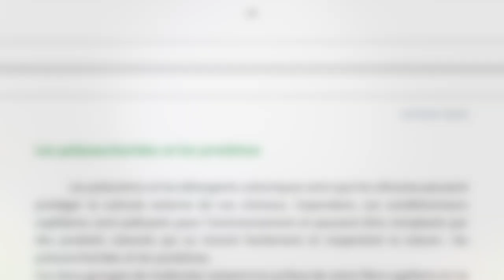7 BIENFAITS DU GEL DE MAIZENA POUR LES CHEVEUX NATURELS | DIY MASQUE À LA MAIZENA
Dans cette vidéo je vais parler plus en détails des bienfaits du gel de maizena pour les cheveux naturels. Vidéo en anglais

💕 ACCESSOIRES POUR MES CHEVEUX :
Peigne à dents larges
Foulard en satin anti-casse
Bouteille en spray pour les soins capillaires
Flacon applicateur pour les soins capillaires